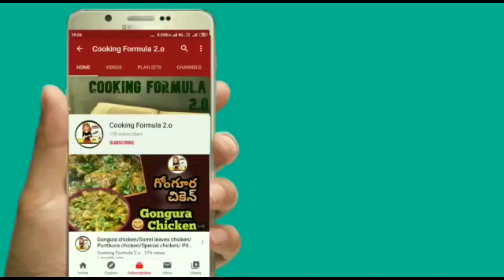వినాయక చవితి స్పెషల్.. సింపుల్ గా చేసుకునే ఉండ్రాళ్ళ పాయసం అది కూడా బియ్యం పిండితో😍😋Undralla Payasam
Vinayaka chavithi special Sweet Undralla payasam//thalikala payasam//undralla payasam